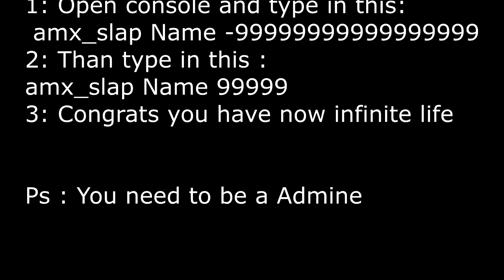How to use AMX_SLAP for INFINITE Life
1: Open Console and type in : amx_slap YourName -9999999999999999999
 Ps : 9999 until passing the half of the console
2 : Fast type again amx_slap YourName 99999
Ps : 5 x 9
3 :Done

My Sistem :
Cpu : Amd Athlon 2 x2 250
Gpu : Amd Radeon hd 6450 2 Gb Msi Edition
Ram : 4 Gb (3 Usable)
Game Settings : Low
Rezolution 800x600